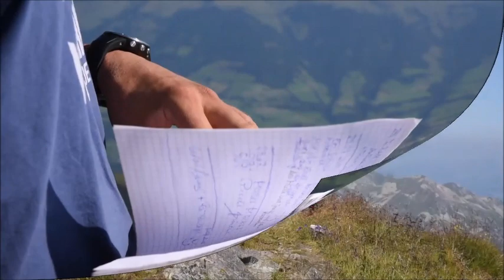🟢 SCHINTERPALFEN Memories ® KOOKABURA WEST ✅ Mittersill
💥 SCHINTERPALFEN Festival 🎵
🟢 Initiator: WUFF (Wolfgang) LEMBERGER 🔥 Mittersill / Austria
      Künstler: Franz Pfister & Gregor Machater
      Komponist: Bruno Wimmer
✅ Video Specials * Thank's On Daniel Kogler VIDAKO And More
🍀"STEIN KRAFT SCHNAPS" 💥 Stone Energie Destillate © WL🍀
Clip Producer And Cut: LionPride ©